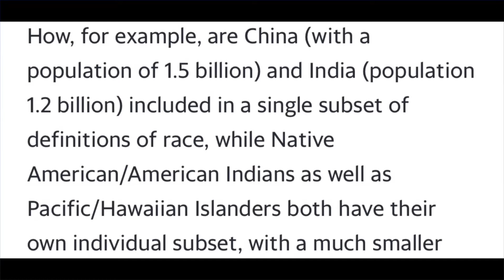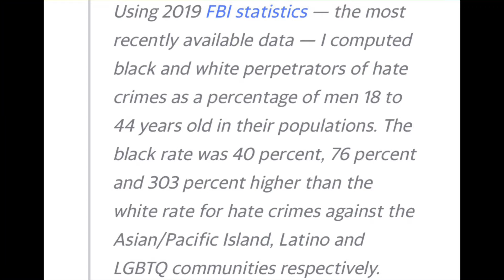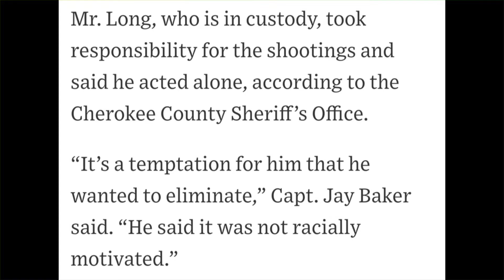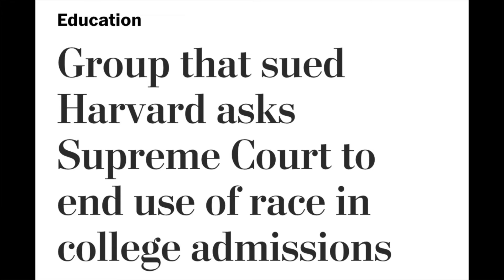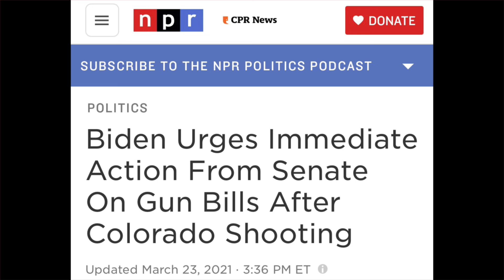Two tragedies: Skewed media coverage of Atlanta and Boulder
The media believed they had their perfect poster boy for white supremacist anti-Asian violence with the Atlanta shootings. With the tragic events that took place a week later in Boulder it’s clear that just like with BLM peoples lives only seem to matter when suffering can be leveraged to promote Leftist ideology. Sad.